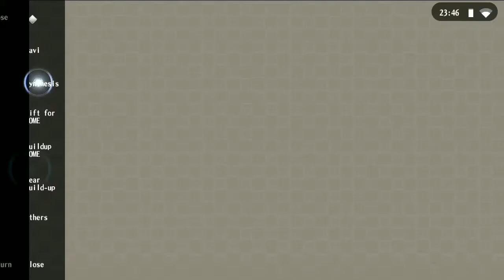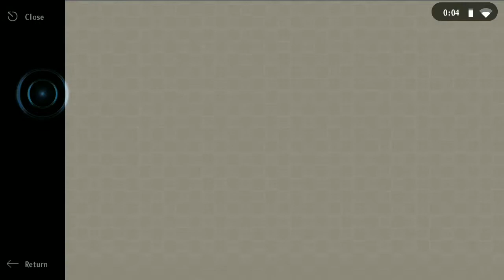Alchemia Story - Part 34. Hilangnya Patung Sir Howard